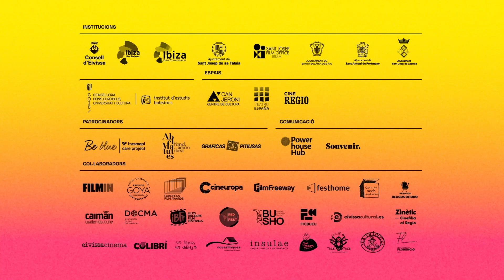Entrevista a Pepe Andreu en IBZCF23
Entrevistamos a Pepe Andreu, uno de los productores de “El agua”, la película de Elena López Riera, nos cuenta el recorrido que ha tenido la peli, desde los festivales, a las salas, y finalmente a las plataformas.